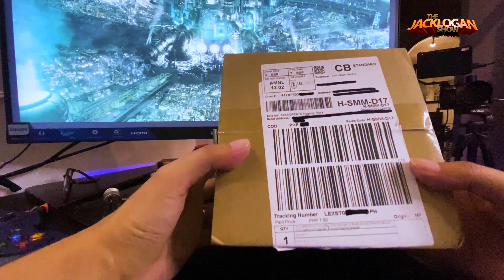Jack Logan Reviews Soundpeats Air 3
Lightweight, nice design, POGI! Gusto mo ng bagong @SOUNDPEATS Air 3? Watch this video!

JACK LOGAN SHIRTS NOW AVAILABLE

TJLS SEGMENTS

ABOUT THE JACK LOGAN SHOW:

The Jack Logan Show is an internet talkshow created by CJ Santos better known as Jack Logan. The show premiered on September 22, 2013 on Global Pinoy Radio with subsequent episodes streamed on Tee Radio, Facebook and YouTube.

Jack Logan is well known for his funny video commentaries and reviews about trending videos.

JACK LOGAN GEARS:
Sony A6000
iPhone XI Pro Max
iPhoneXR
RØDE SmartLav+
Sony ECMW1M